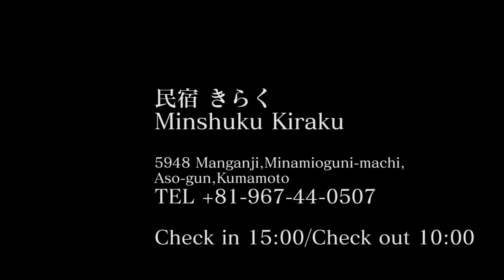＿【You more 南小国】小田温泉 民宿 きらく/MINSHUKU KIRAKU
3 private baths is open for 24 hours. We serve 9 dishes such as country cooking with using local vegetables ・ Basashi (raw horse meat) and so on for dinner.